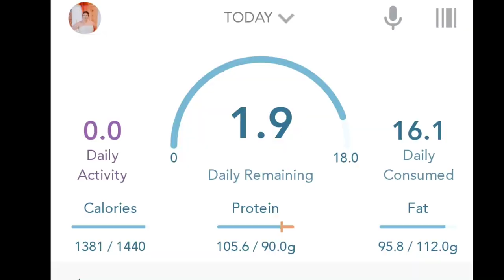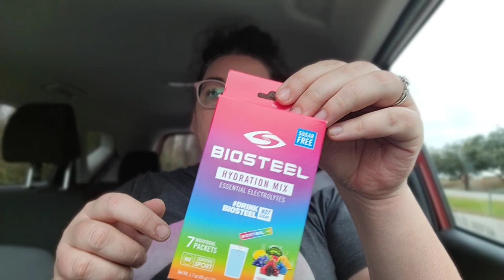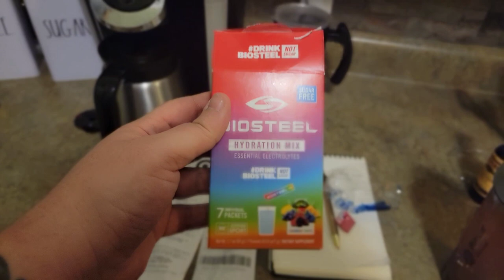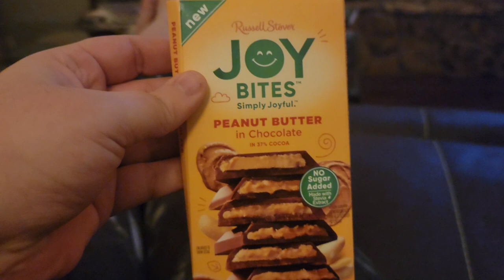Keto|What I Eat|Car Chat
welcome back! lots of changes!

My side hustle

Keto Chow! (save 10%) code should auto apply but it's Erindoesthethhings? yes 2 h's)